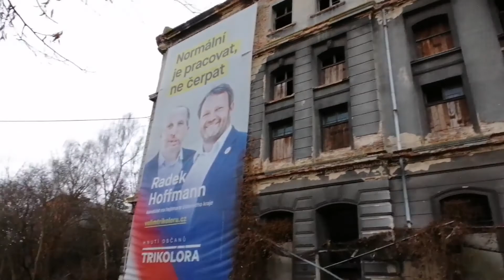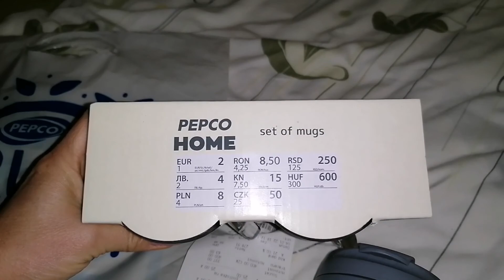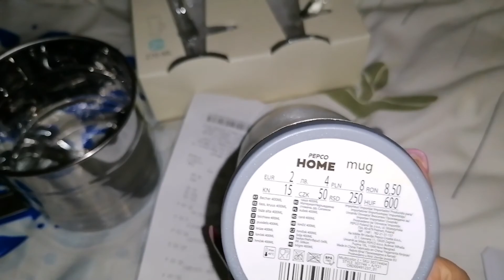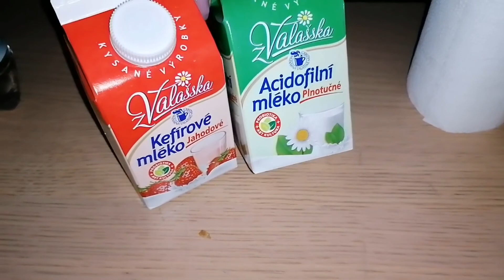Будни Светика🤗Влог🌷Тренировка в Чехии🏃‍♀️🇨🇿Покупки в PEPCO🛒18.01.22#буднисветика#влог#Чехия#покупки